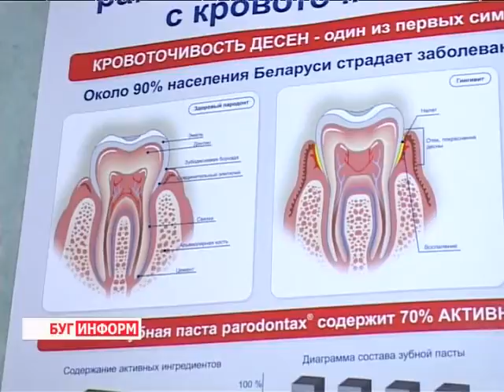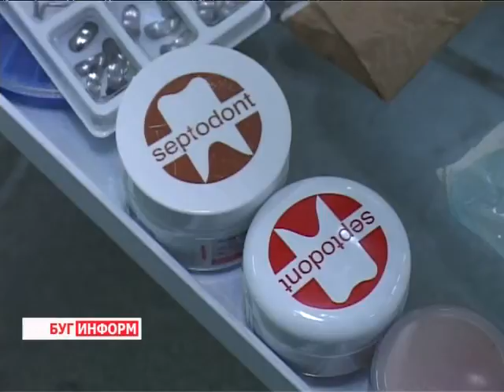2013-07-18 г. Брест Телекомпания "Буг-ТВ". День профилактики стоматологических заболеваний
18 июля -- День профилактики стоматологических заболеваний
Всем без исключения нравятся красивые белоснежные улыбки. И некоторым почему-то кажется, что это происходит только благодаря стараниям   дорогостоящих стоматологов. Бывает и такое. Но в большинстве случаев голливудская улыбка -- это старание самого ее обладателя.
Здоровые зубы -- залог здоровья, говорят дантисты  в день профилактики стоматологических заболеваний, который в Беларуси отмечается сегодня.Тема эта очень важна, поскольку результаты многочисленных исследований показывают, большинство  болезней  у человека начинаются именно в полости рта.Сознательны ли в плане профилактики стоматологических заболеваний наши земляки -- на этот вопрос ответят брестские врачи и наш корреспондент